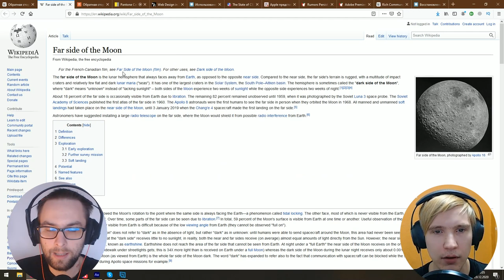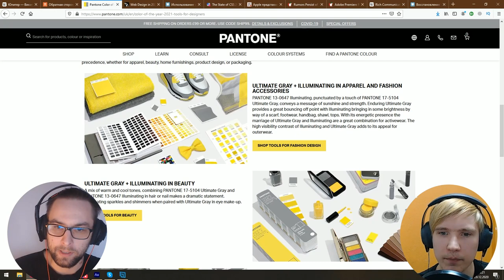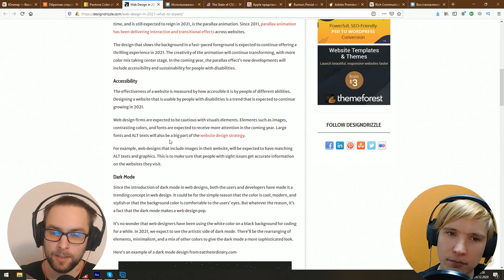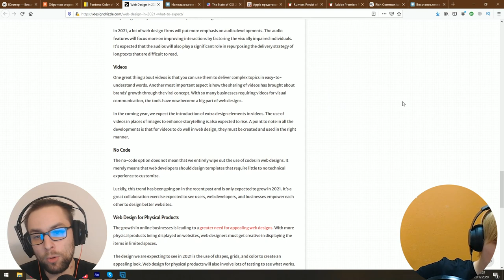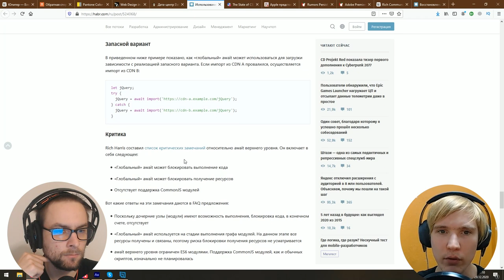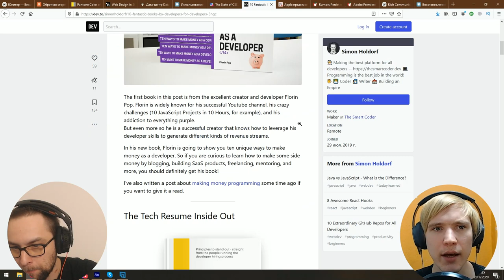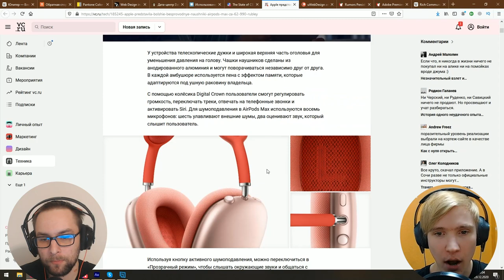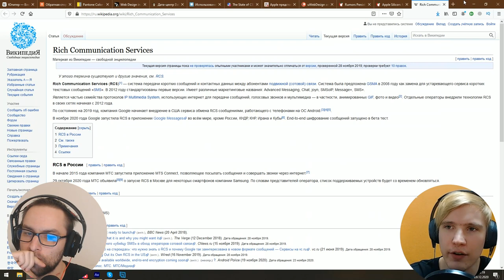Тренды веб-дизайна в 2021 году — подкаст «Суровый веб»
Подкаст #240, новогодний выпуск для вас! Подводим итоги уходящего года: state of css 2020, новые процессоры M1 от Apple, обратная сторона Луны; смотрим в будущий год: тренды веб-дизайна 2021 года, цвета грядущего года по версии Pantone, глобальный Await в JavaScript, а также RCS сообщения в телефонах и новые Apple TV. ПАГНААААЛЕЕ!!!11

Ссылки на темы:
• 00:00:00 Начинаем
• 00:04:32 Снова про обратную сторону луны
• 00:17:14 Цвета 2021 года по версии Pantone
• 00:28:33 Тренды веб-дизайна 2021 года
• 01:00:08 SmartApe — лучший российский хостинг по ссылке
• 01:02:12 Использование «глобального» await в JavaScript
• 01:11:39 State of CSS 2020
• 01:29:21 Apple представила «большие» беспроводные наушники AirPods Max
• 01:41:31 Поддержи uwebdesign на Patreon
• 01:42:29 Слухи про новые Apple TV для гейминга
• 01:46:37 Кратко про новые M1 процессоры от Apple и компьютеры на их основе
• 01:54:04 Немного про RCS сообщения, которые приходят на смену SMS (нескоро)
• 01:59:38 Обойка